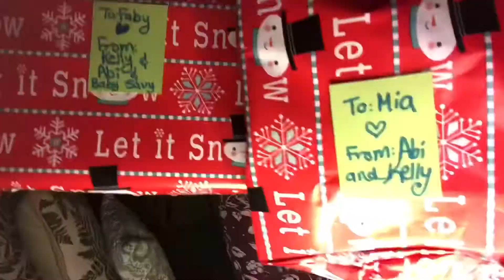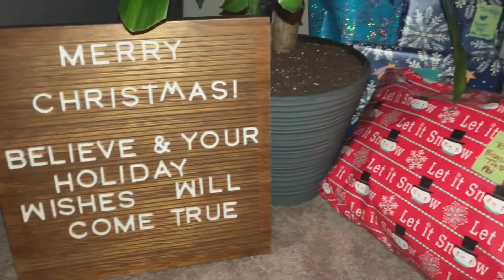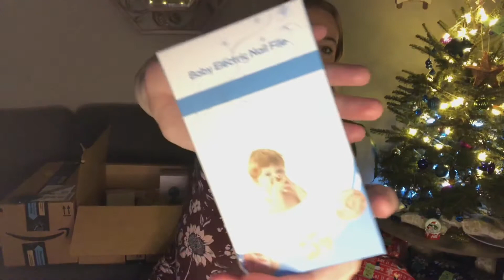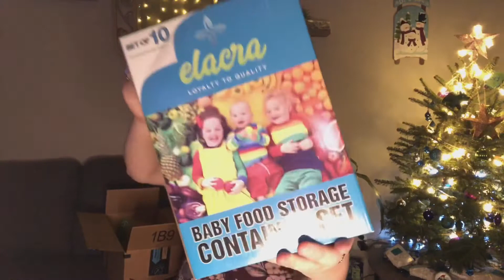Amazon Prime Baby Registry Unboxing | •35 Weeks Pregnant•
Hey Guys! In this video I’m 35 weeks pregnant and I open a bunch of new baby products that we just received as gifts. I also show you our Graco stroller & car seat travel system combo. The rest of the products from the registry have been featured and reviewed in previous pregnancy videos, so feel free to check those out after this one! 🎄✨❄️☃️ Merry Christmas! 🎁

Filmed & Edited | By Kelly Alexa Morgenthaler 🎬
Photography & Videography 📸

Music 🎶  Christmas in My Heart- Dylan Sitts Remix
Saturn Sunset- Nico Anuch
Christmas Memories- Loving Caliber Ft. Jaslyn Edgar